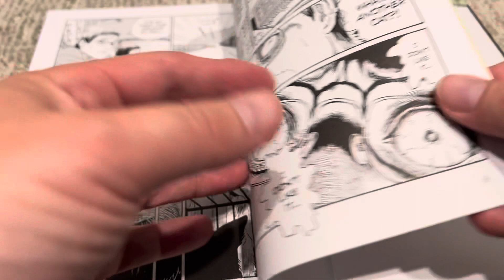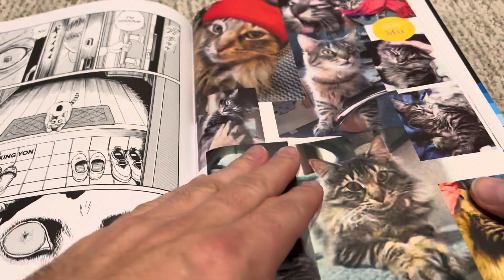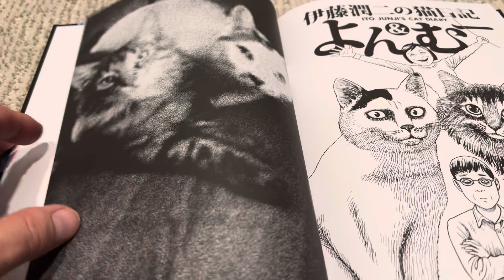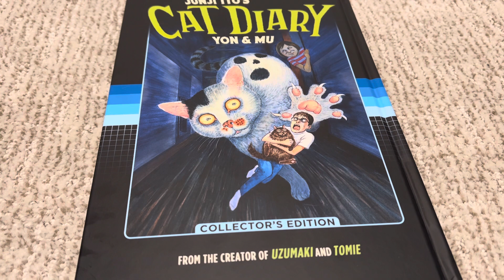Junji Ito’s Cat Diary Yon & Mu Review